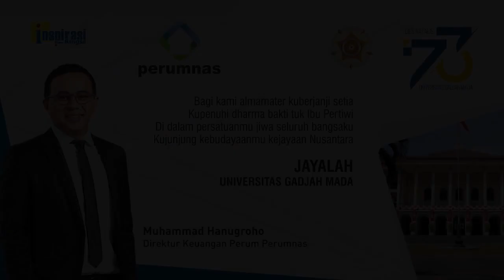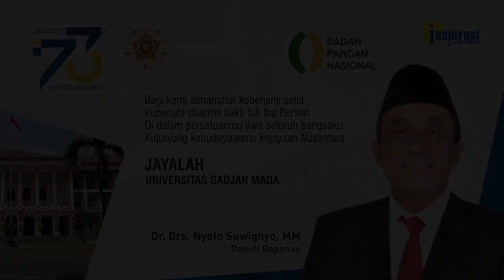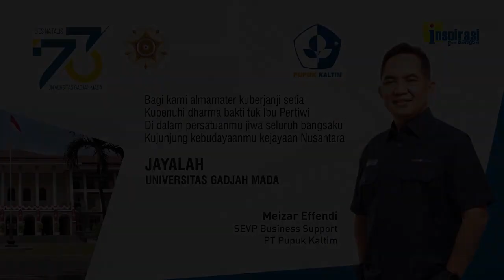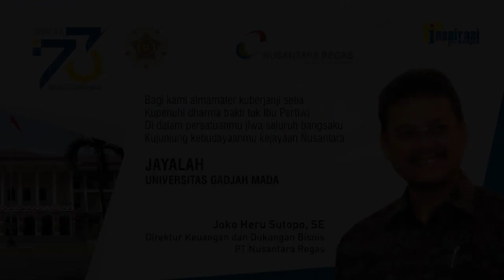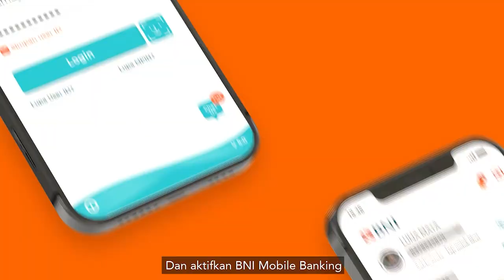PT SEMEN GRESIK PABRIKNYA DI REMBANG (73 Tahun UGM - 57)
Pelaksana Tugas Direktur Utama PT Semen Gresik, Muchamad Supriyadi mengatakan pabrik yang dikelola sekarang berada di Rembang dengan kapasitas 3 juta ton per tahun. Mendapat dukungan likungunan karena manajemen komunikasi yang baik. Bahkan berperan mendorong pertumbuhan UMKM di Rembang dan Blora.